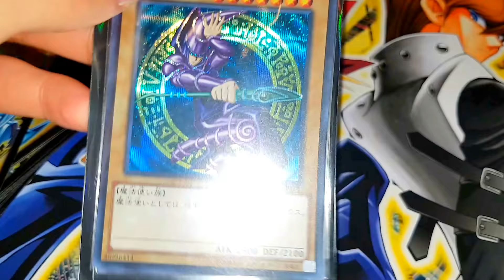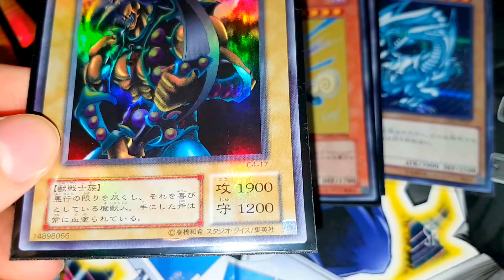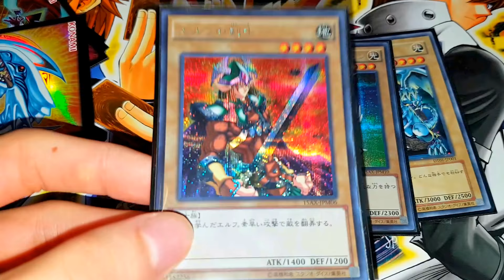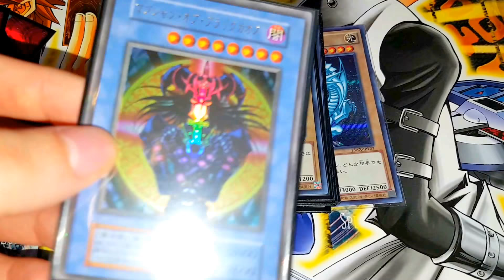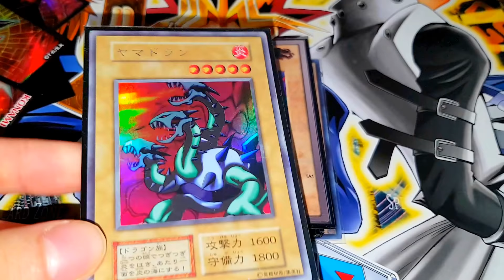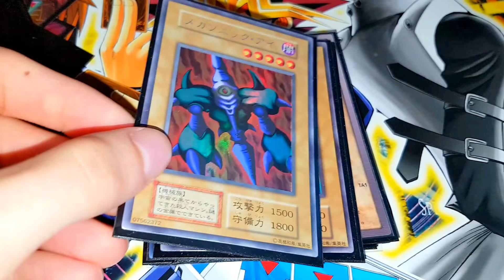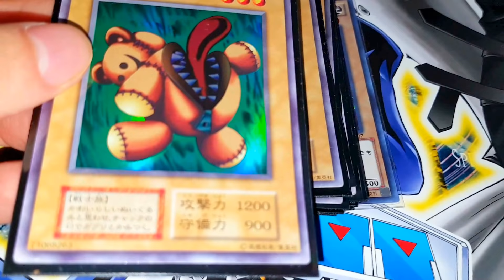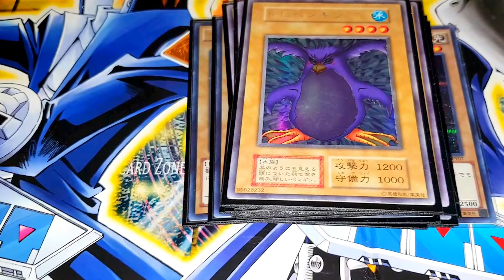Mein GRÖßTER TAUSCH! Riesiger MAILDAY (vom 28.06.2018)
Hier ein Tausch-Update mit einem der größten Yu-Gi-Oh!-Sammler der Welt: saku06s! Was ich hier bekommen habe, recht von oldschool Karten, über Bandai, bis hin zu Preiskarten!